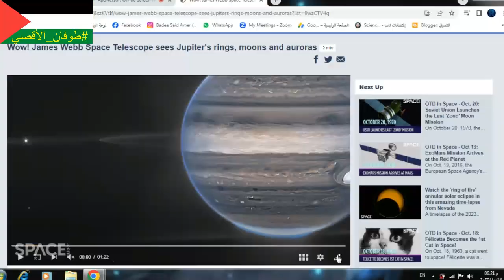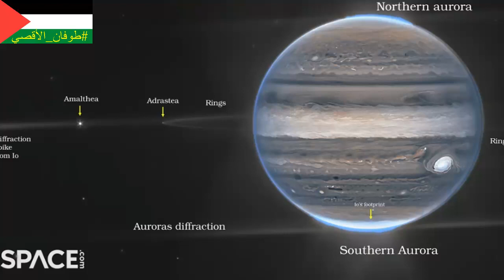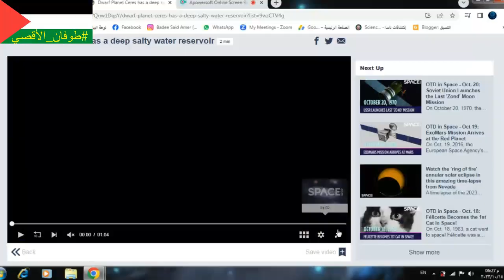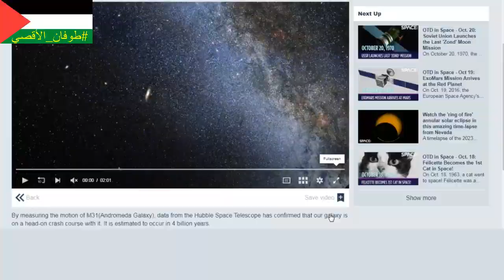اكتشاف مذهل من "جيمس ويب"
مقراب جيمس ويب الفضائي أو تلسكوب جيمس ويب الفضائي
هو مرصد فضائي طُوِّر بشكل مباشر من قِبل ناسا ووكالة الفضاء الأوروبية ووكالة الفضاء الكندية. من المخطط أن يَخلف تلسكوب هابل الفضائي في إطار مهمة فلاجشيب الخاصة بناسا في الفيزياء الفلكية.